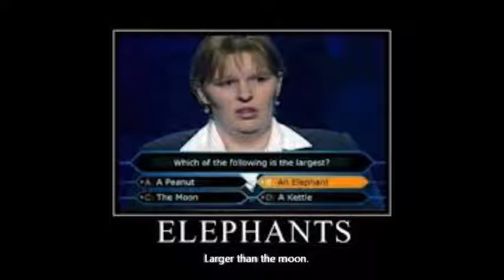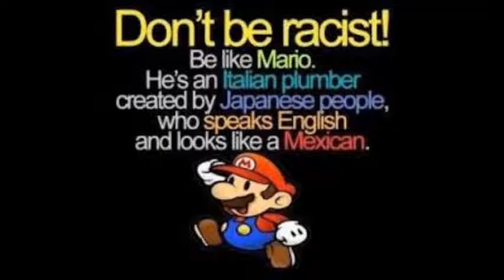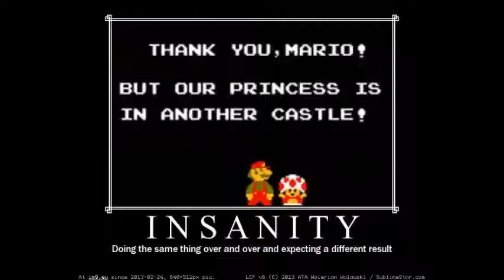Funny Pictures Montage 10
IT'S HERE! WATCH IT! AHFLHAWTGJHAKUHTGAEUHGAEURIGRV 6YH VUJ6TIAEURJTFGRUHHGITHYUTHT54UIJHTIEMRJQ3VB8RW HNA4IZGRH